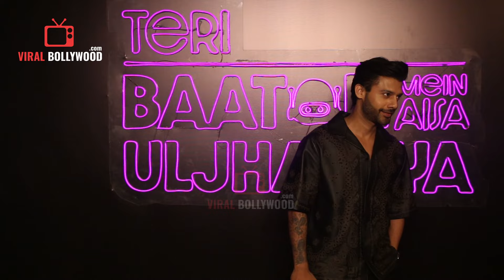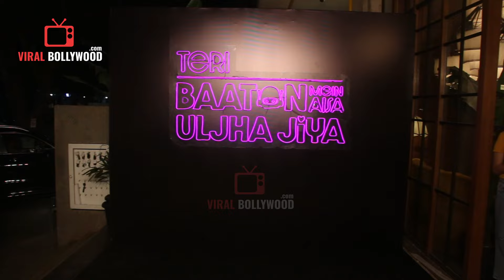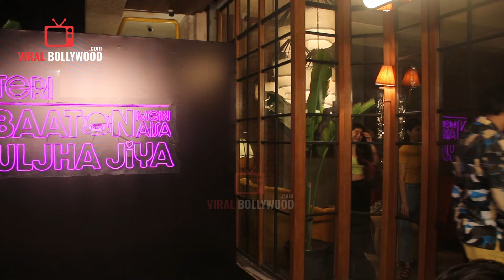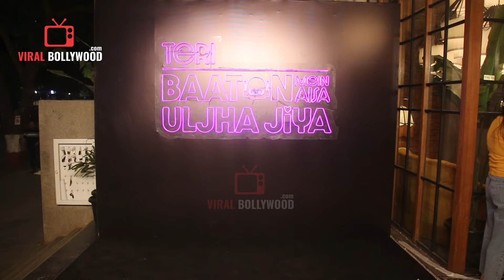UNCUT - Teri Baaton Mein Aisa Uljha Jiya Movie Success Party | Shahid, Kriti, Pooja Hegde And More